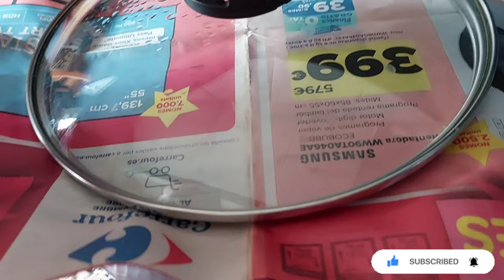Chicken Biryani Recipe | Chicken Biryani Banane Ka Tarika | Receta De Biryani De Pollo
Chicken Biryani Recipe | Chicken Biryani Banane Ka Tarika

SIMPLE CHICKEN BIRYANI FOR BEGINNERS | CHICKEN BIRYANI RECIPE FOR BACHELORS

chicken Biryani Recipe. biryani banane ka tarika. 1 kg perfect chicken biryani Recipe. chicken biryani banane ka tarika. restaurant style chicken biryani Recipe. degi chicken biryani Recipe. spicy chicken biryani Recipe. easy Chicken biryani Recipe. homemade chicken biryani Recipe.

biryani recipe

chicken tikka banane ka tariqa